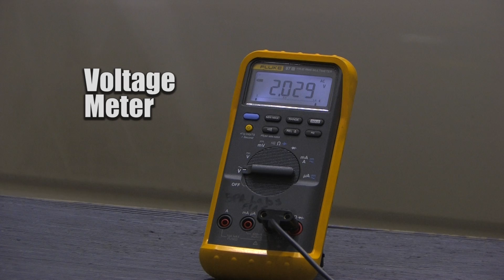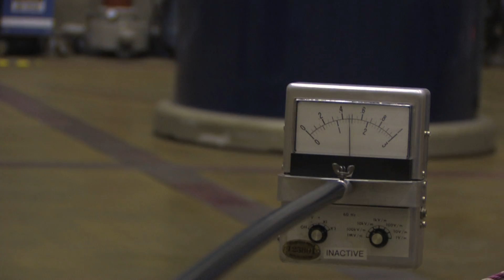Electrostatic Induction - DOE Smart Grid Workforce Training Video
BPA partnered with Washington State University and the Northwest Workforce Training Center for Electric Power Engineering to develop these four videos that look at three common high-voltage transmission phenomena: corona, electrostatic induction and conductor or power line sag. The tests were conducted at BPA's High Voltage Lab in Vancouver, Wash.